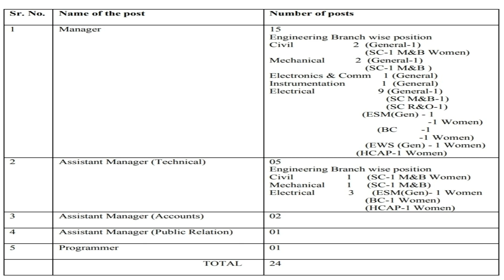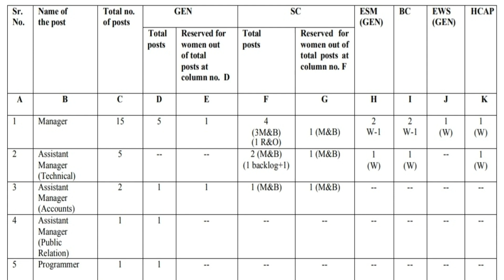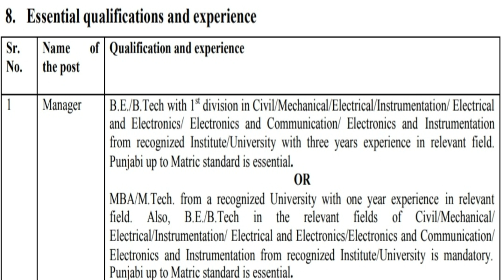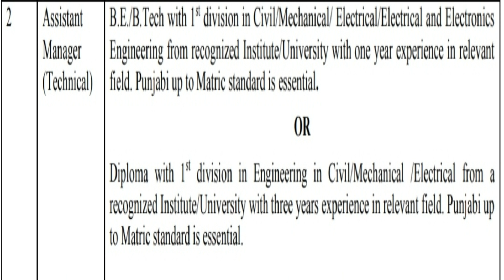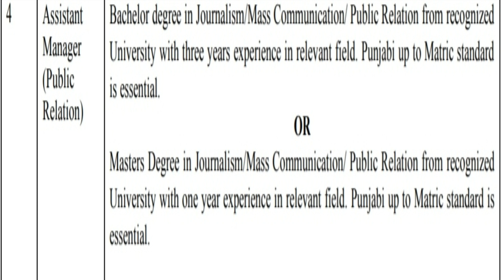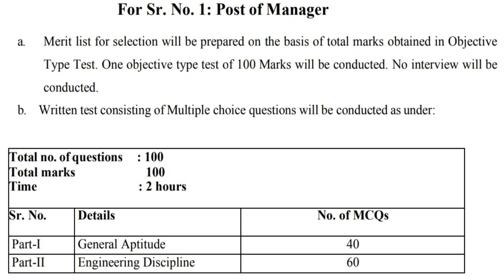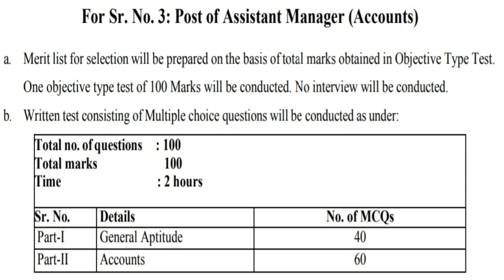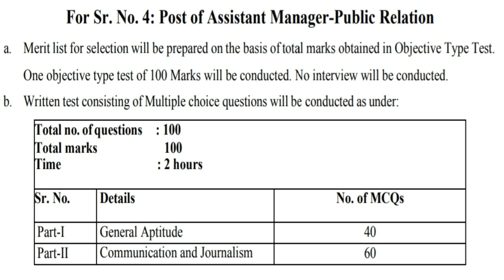Punjab Energy Development Agency (PEDA) Recruitment 2021 | PEDA Chandigarh Bharti 2021 |Salary 70000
Punjab Energy Development Agency (PEDA) has announced notification for the recruitment of Manager,Assistant Manager (Technical), Assistant Manager (Accounts), Assistant Manager (Public Relation), Programmer.Those Candidates who are interested in the vacancy details & completed all eligibility criteria can read the Notification & Apply Online.